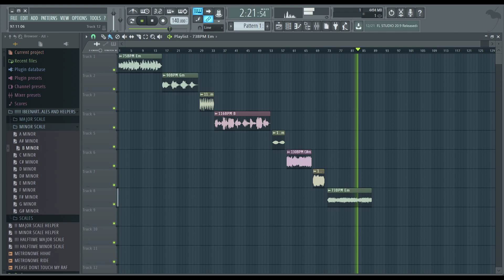FREE CHOIR SAMPLES/LOOPS KIT (Royalty Free)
become a member Free Choir / Vocal Loops
100% ROYALTY FREE

*IGNORE TAGS*
Free dark choir loop kit
free dark choir sample pack
free dark vocal samples
Free Choir loops
free choir samples
royalty free choir samples
royalty free choir loops
free gospel samples